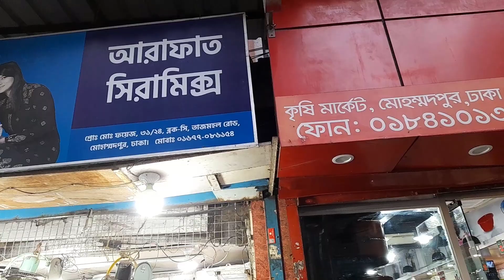মোহাম্মদপুর কৃষি মার্কেট থেকে ডিজাইনার সিরামিক কিনুন খুব সস্তায় | Krishi Market Designer ceramics